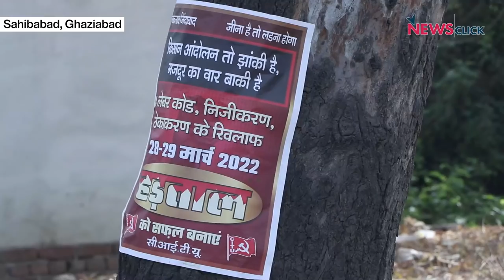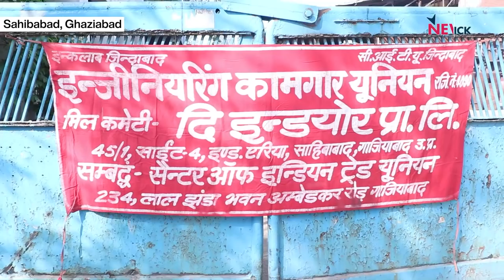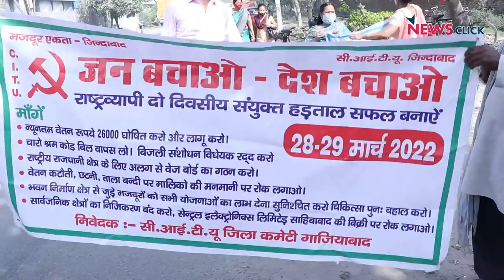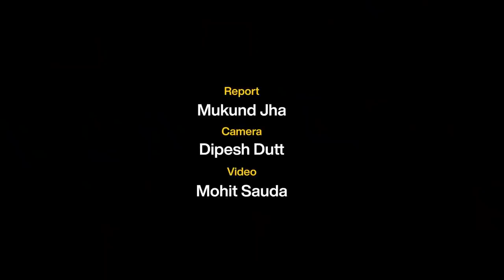देशव्यापी हड़ताल : Delhi NCR के औद्योगिक क्षेत्रों में दिखा General Strike का असर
केंद्रीय मज़दूर संगठनों ने सरकार की कामगार, किसान और जन विरोधी नीतियों के विरोध में 28 और 29 मार्च दो दिन की देशव्यापी हड़ताल की शुरआत आज तड़के सुबह से ही कर दी है । हमने Delhi NCR के साहिबाद औद्दोगिक क्षेत्र , पटपड़गंज और झिलमिल, और दिल्ली जल बोर्ड मुख्यालय पर मज़दूरों के हड़ताल में शामिल होने की वजहें और उनकी समस्याओ को जानने का प्रयास किया। देखिए ग्राउंड रिपोर्ट।